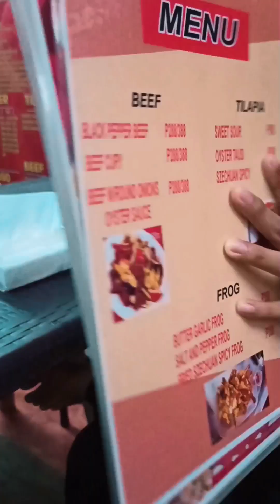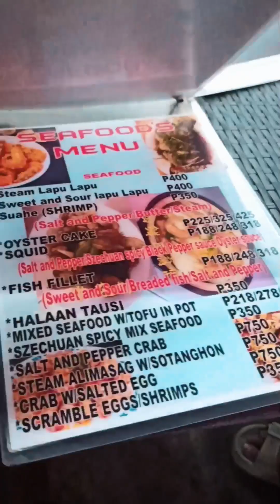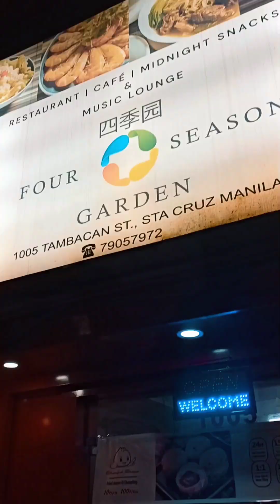FINDING FRIED SIOPAO SA CHINATOWN 😅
kakapagod maghanap fried siopa dahil ang haba ng pila